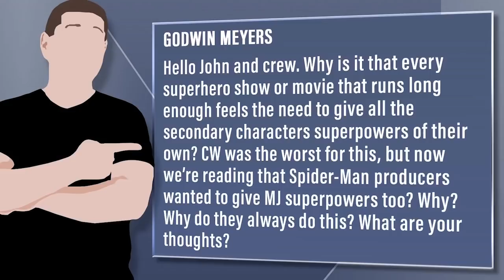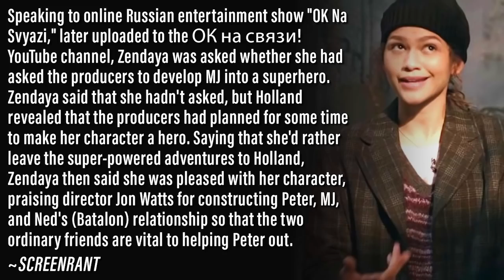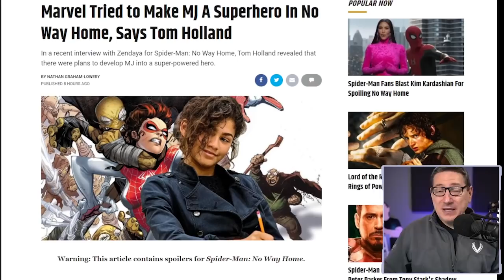Spider-Man Producers Considered Giving MJ Superpowers Too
Viewer Question:
Godwin Meyers - Hello John and crew. Why is it that every superhero show or movie that runs long enough feels the need to give all the secondary characters superpowers of their own? CW was the worst for this, but now we’re reading that Spider-Man producers wanted to give MJ superpowers too? Why? Why do they always do this? What are your thoughts?

Mic pre-amps

Streaming Software
Wirecast Pro